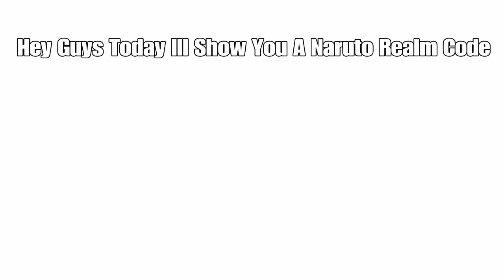BEST NARUTO REALM CODE FOR BEDROCK EDITION!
BEST NARUTO MOD REALM BEDROCK EDITION MINECRAFT